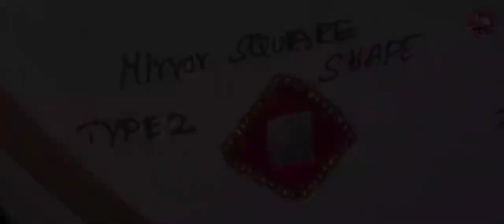Square mirror stitching with beads in aariwork